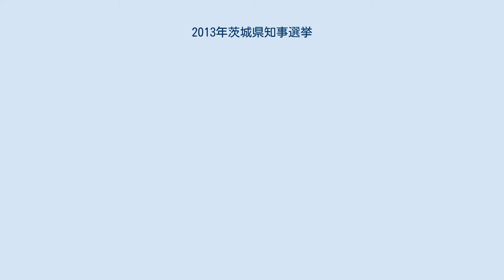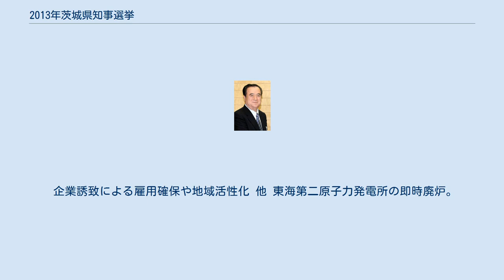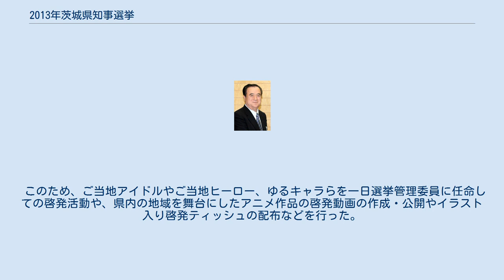2013年茨城県知事選挙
2013年茨城県知事選挙（2013ねんいばらきけんちじせんきょ）は、2013年（平成25年）9月8日に投開票が行われた茨城県知事を選出するための選挙。
 現職の橋本昌の任期満了に伴う知事選挙。
その橋本が6期目を目指し無所属で立候補したのに対し、共産党推薦で茨城大学副学長などを歴任した田中重博が立候補し、選挙戦は両氏による一騎討ちとなった。
主な争点は、5期20年に及ぶ橋本県政への評価や東海第二原子力発電所の再稼働に対する是非、県の財政再建へ向けた対応など。
加えて、現職の橋本への多選の是非も問われる選挙となった。
 先の参院選で大勝し勢いに乗る政権与党の自民党は、6選を目指す現職の橋本に対して、4選以上の現職の推薦をしない党本部の内規があるため推薦はせず、前回の知事選同様に対立候補擁立を模索していた。
しかし、直前に参院選があり党内でこの知事選で戦える候補がおらず、更に前回の知事選で擁立した独自候補の惨敗などの背景もあってか候補擁立を断念せざるを得ない状況となり自主投票とした。
この他に、党県連の下部組織である山方支部（旧山方町地域）が独自に橋本へ出馬を要請し、党県連が不快感を示し撤回を求めるなど同党全体の知事選への対応はもたついた。
尚、同支部は同党が独自候補を擁立した前回の知事選でも橋本への出馬要請を行っている。
 民主党は、先の衆院選で野党に転落し、参院選でも惨敗を喫するなど党再生が最優先事項ということもあり、この知事選には候補を擁立せず前回に続いて自主投票とした。
 共産党が党独自候補として田中を擁立し、連合茨城は橋本を推薦している。
 2氏、届け出順。
 （届け出順） 東日本大震災や福島第一原子力発電所事故からの復旧・復興を最重要課題としてより迅速に進めていく。
 児童・生徒の学力向上を目指した、小学校1~6年の少人数学級の拡大。
 県内の医師数の確保及び救急医療や周産期医療の体制の整備。
 企業誘致による雇用確保や地域活性化 他 東海第二原子力発電所の即時廃炉。
 大型開発の停止。
 消費税増税反対 医療・福祉・教育の充実 他 各候補の得票率（得票数の多かった順） 投票率は31.74%で、第45回衆院選と同日に行われた前回2009年の67.97%を大きく下回り過去3番目に低い投票率であった（前回比 -36.23%）。
当日の有権者数は240万84人で投票者数は76万1736人であった。
 今回の知事選では、現職で6期目を目指した橋本に対する多選の是非や県内にある東海第二原発などの原子力政策への対応などが争点となった。
その橋本は、5期20年の経験と実績を強調し、東日本大震災からの復興を公約に掲げて選挙戦を闘った。
出馬要請を受けた県内全44市町村長を始め、連合茨城などの各種団体や自主投票を決めていた自民党や民主党などの議員の実質支援を受けて、橋本は終始選挙戦を優位に進め、自民・公明両党の支持層を中心に票を確実にまとめ上げ、現職知事では最長となる6選を果たした。
 一方の共産党推薦の田中は、橋本の多選を批判し、県政刷新と東海第二原発の再稼働反対などを訴えたが、現職の根強い支持には及ばなかった。
 2005年は郵政選挙、2009年は民主党政権への政権交代選挙と、注目度の高い衆議院総選挙との同日選挙であったため、例年30%台の投票率で推移している中で60%を越える投票率を記録してきた。
対して、今回は国政選挙との同日選挙とはならず、更に参議院選挙の直後ということもあり、近年では同様に参院選直後で茨城県知事選挙史上最低だった2001年の29.93%（全国歴代ワースト8位）の更新はおろか、知事選全国最低（2011年埼玉県知事選挙の24.89%）の更新も懸念されていた。
実際、期日前投票も低調に終わり、9月5日には県選挙管理委員会が緊急声明を出す事態となった。
 このため、ご当地アイドルやご当地ヒーロー、ゆるキャラらを一日選挙管理委員に任命しての啓発活動や、県内の地域を舞台にしたアニメ作品の啓発動画の作成・公開やイラスト入り啓発ティッシュの配布などを行った。
 この啓発の効果もあってか、最終投票率は31.74%で、過去最低だった2001年の知事選や知事選全国最...